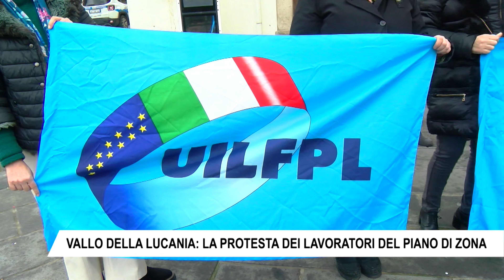VALLO DELLA LUCANIA: LA PROTESTA DEI LAVORATORI DEL PIANO DI ZONA 1